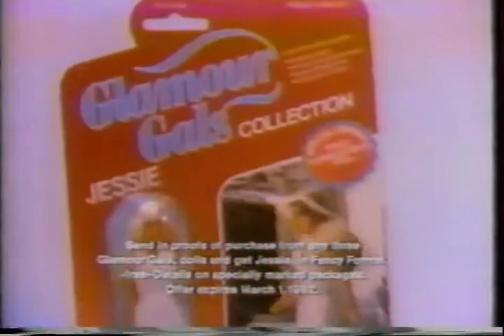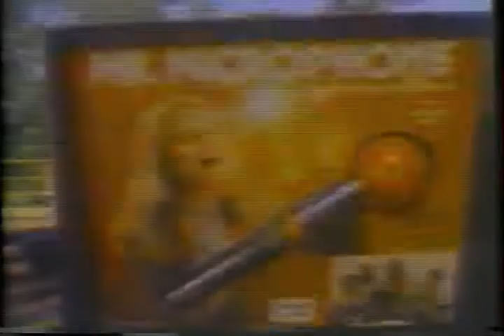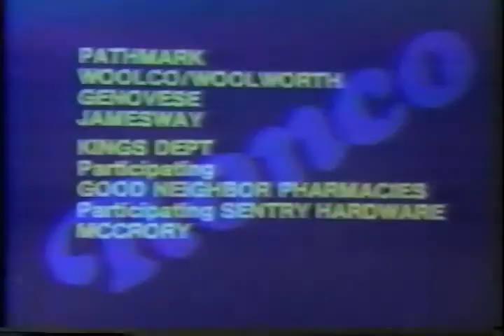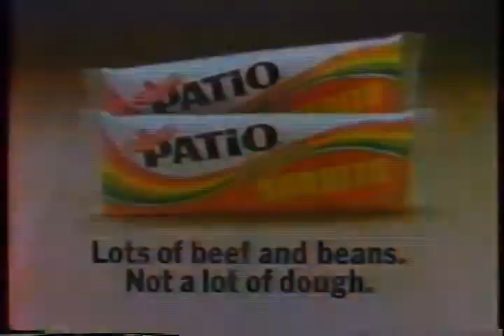1981 82 Commercials Miller's Outpost to Patio Burritos